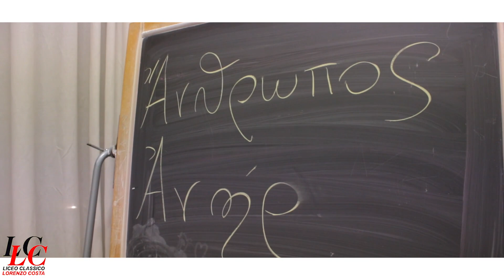Notte Nazionale del Liceo Classico 2019 | Video Ufficiale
La quinta edizione della Notte Nazionale del Liceo Classico, ecco come l'abbiamo vissuta al Liceo Costa